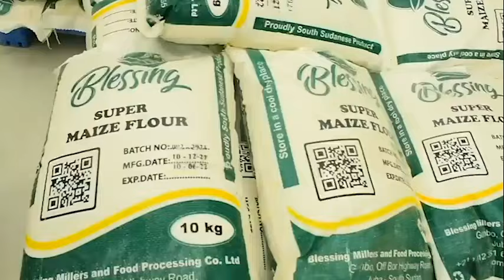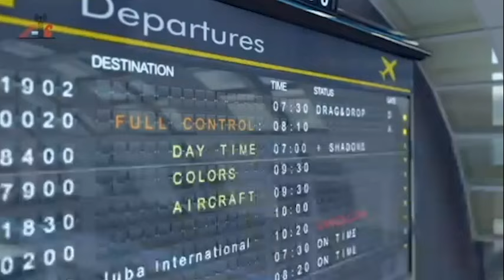full Interview with Gen: Oyai Deng Ajak الحوار الكامل مع الجنرال / أوياي دينق أجاك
full  Interview with Gen: Oyai Deng Ajak
الحوار الكامل  مع الجنرال / أوياي دينق أجاك